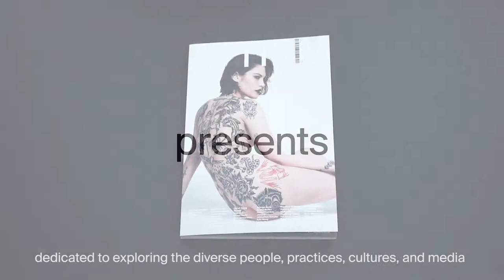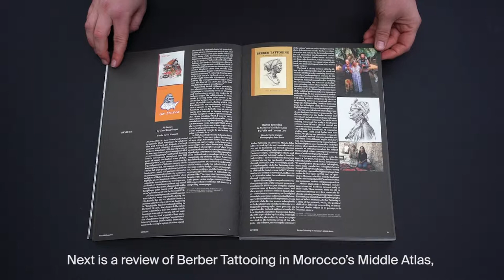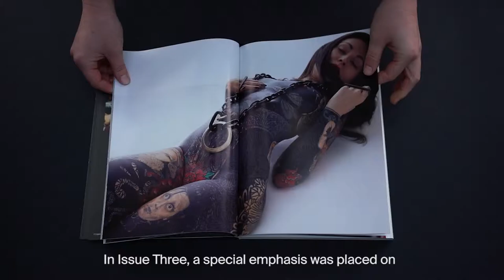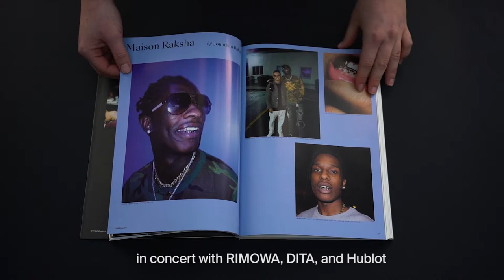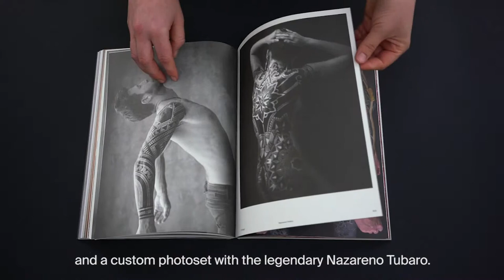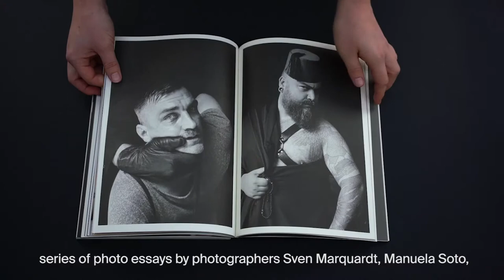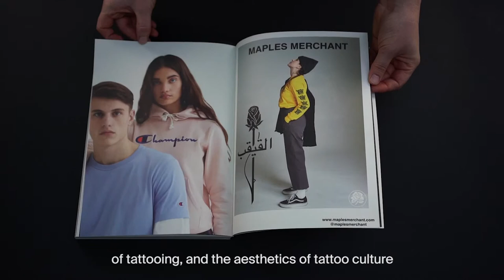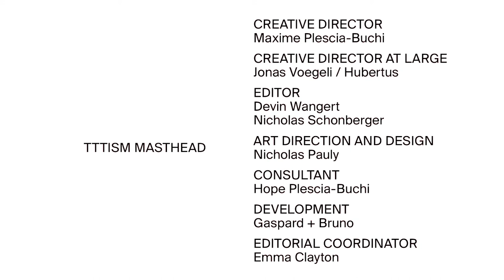TTTISM Presents: Issue 3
Discover the content of TTTism Magazine Issue 3. TTTism brings you an in-depth overview of our third issue, published in June 2018. TTTism 3 builds new pathways between tattoo culture, music, design, politics, fashion, and fine arts. Acclaimed Model @catmcneil is the star of one of our six covers. The magazine begins with reviews including that of the of 'The Art of the Leu Family’ with a text by Aia Leu. Featuring collector profiles including elegant photographs of collector @stephbolam are followed by tattooist @rubymayquilter in conversation with artist @patrickchurchny. Breathtaking profiles of the worlds best tattooists include work by @gakkinx and @claygibson. The magazine emphasises creative collaboration with custom editorials from @hublot and Jonathan Raksha. Rounding off this vibrant collection are photo essays by @svenmarquardt and @soto.gang, plus much more.

as well as from bookstores and newsagents globally.

Intro: 00:00 - 00:43

Reviews: 00:43 - 01:52

Collectors: 01:52 - 02:54

Advertorials: 02:54 - 03:31

Tattooists: 03:31 - 04:51

Editorials: 04:51 - 05:35

Photo Essays: 05:35 - 05:46

Critical Articles: 05:46 - 07:24